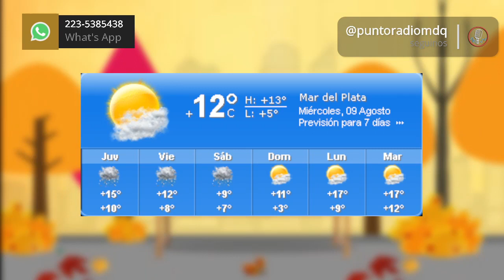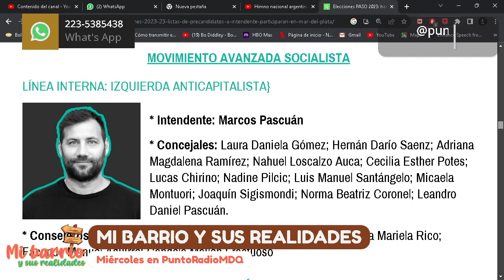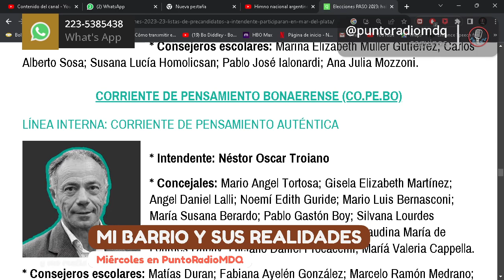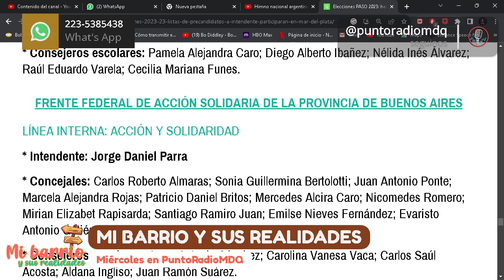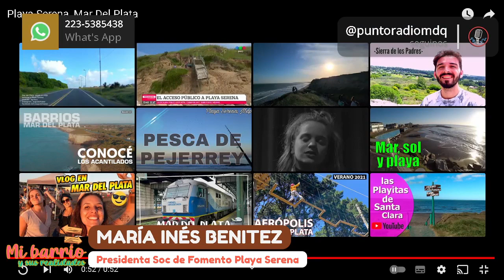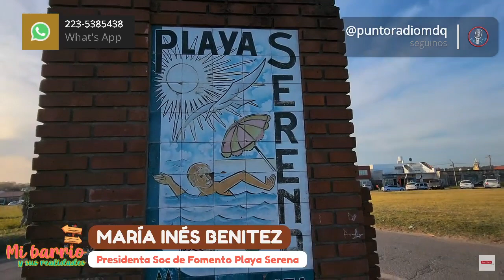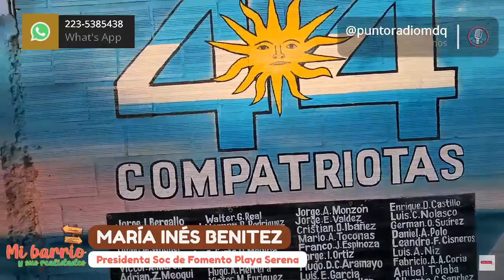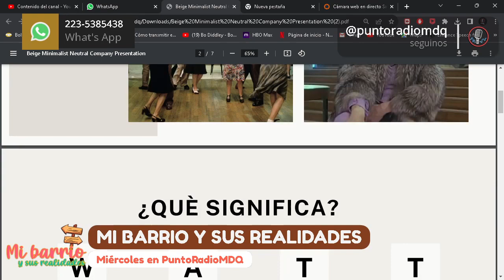Mi Barrio y sus realidades Episodio 16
😉No tenés excusa...!